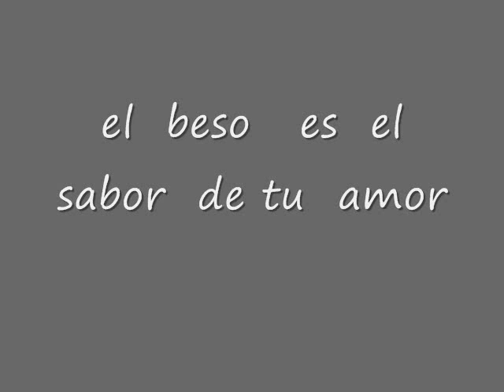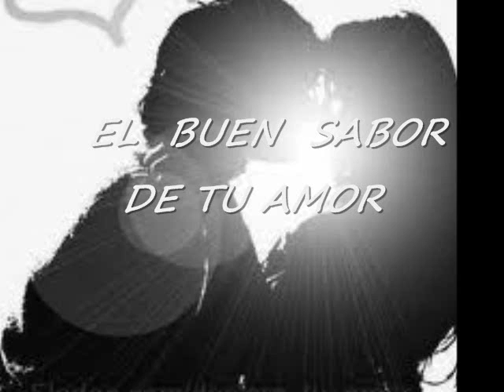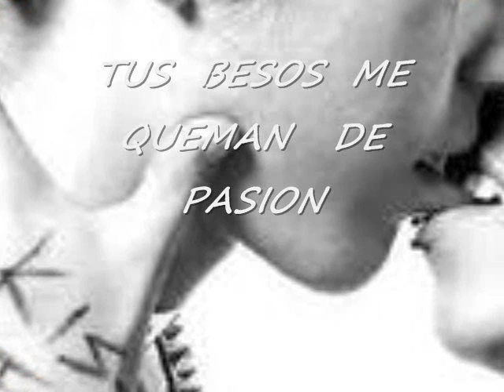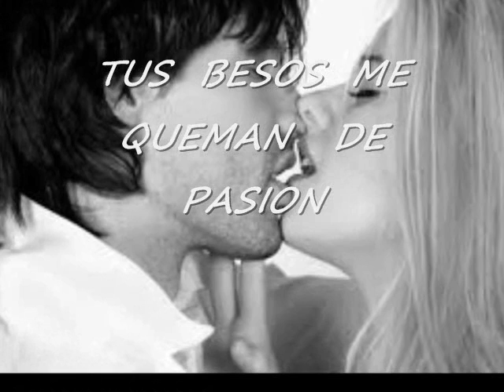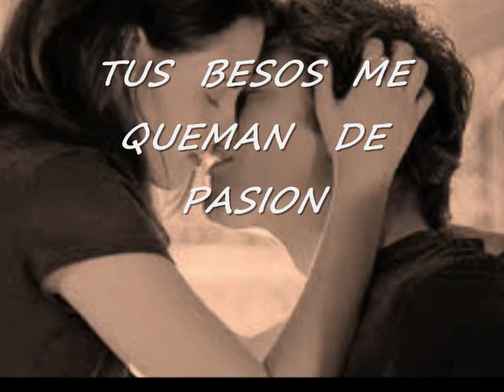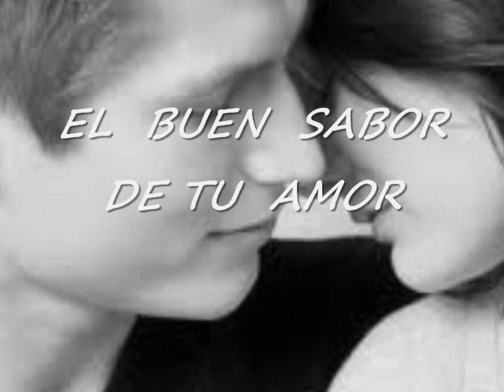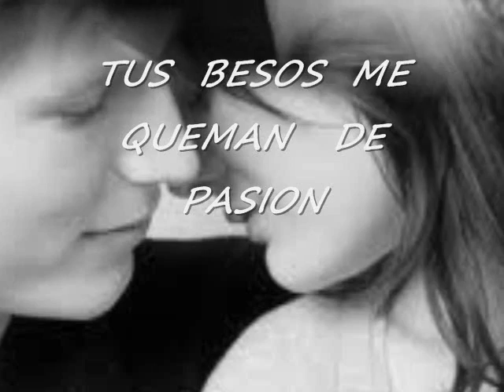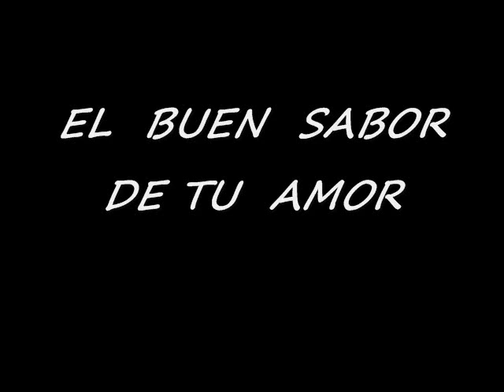EL SABOR AMOR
EL  BUEN SABOR     DE  TU  " AMOR "
LA HISTRIO DEL BUEN SABOR Y EL VINO Y EL BUENCOLOR SE LLEVA EN EL PRIMER BESO Y DEL KARINO EMPIES A EN BUEN AMOR.